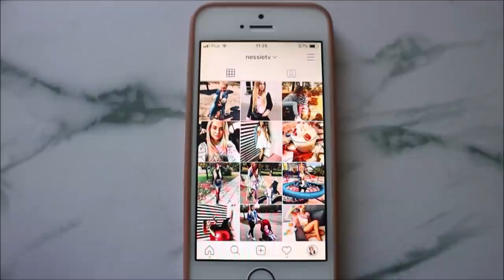Naklejki do kalendarza adwentowego - Jesienny Vlog